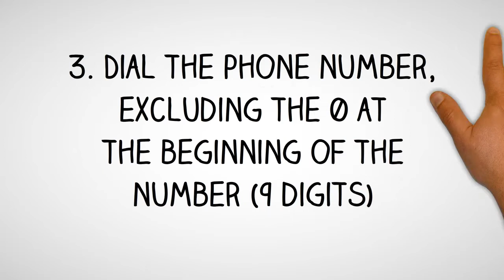Sudan Dialing Code - Sudanes Country Code - Telephone Area Codes in Sudan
- International Country Code and Area Codes for Sudan.

Thinking of making a phone call to Sudan and not sure what is the country dialing code for Sudan or want to know the local telephone area codes of cities in Sudan?

How to Call a Sudanes Telephone Number from Abroad?
Country Dialing Code for Sudan:  249
International Call Prefix to call from Sudan:  00
Trunk Prefix of Local Phone Numbers in Sudan:  0

To call a phone number in Sudan, simply;
1. Dial the international access code for your country - (from North America you will need to dial 011; from the UK and other European countries, you will need to dial 00)

2. Dial country code for Sudan: 249

3. Dial telephone area  code of the city in Sudan

4. Dial the phone number in Sudan, excluding the 0 at the beginning of the number

How to call Sudan from Australia?
To call a telephone number in Sudan from Australia, simply dial International Access Code for Australia which is 0011, followed by the country code for Sudan which is 249, then the area code of the city in Sudan and finally the phone number in Sudan, excluding the 0 at the beginning of the number.

How to call Sudan from Canada?
To call a phone number in Sudan from Canada, simply dial International Access Code for Canada which is 011, followed by the international country code for Sudan which is 249, then the area phone code of the city in Sudan and finally the phone number in Sudan, excluding the 0 at the beginning of the number.

How to make call to Sudan from India?
To make phone call to a phone number in Sudan from India, simply dial International Access Code for India which is 00, followed by the international country code for Sudan which is 249, then the area phone code of the city in Sudan and finally the phone number in Sudan, excluding the 0 at the beginning of the number.

How to call a phone number in Sudan from Nigeria?
To make telephone call to a phone number in Sudan from Nigeria, simply dial International Access Code for Nigeria which is 9, followed by the international country dialing code for Sudan which is 249, then the phone area code of the city in Sudan and finally the phone number in Sudan, excluding the 0 at the beginning of the number.

How to make a phone call to Sudan from Malaysia?
To call a phone number in Sudan from Malaysia, simply dial International Exit Code for Malaysia which is 00, followed by the country calling code for Sudan which is 249, then the area phone code of the city in Sudan and finally the phone number in Sudan, excluding the 0 at the beginning of the number.

How to make a phone call to Sudan from the Philippines?
To make a phone call to a phone number in Sudan from the Philippines, simply dial IDD or Country Exit Code for the Philippines which is 00, followed by the country calling code for Sudan which is 249, then the area phone code of the city in Sudan and finally the phone number in Sudan, excluding the 0 at the beginning of the number.

How to make a phone call to Sudan from South Africa?
To make a phone call to a telephone number in Sudan from South Africa, simply dial International Access Code for South Africa which is 9, followed by the country international code for Sudan which is 249, then the area phone code of the city in Sudan and finally the phone number in Sudan, excluding the 0 at the beginning of the number.

How to make a phone call to Sudan from the United  Kingdom?
To call a phone number in Sudan from the UK, simply dial International Exit Code for the UK which is 00, followed by the international country code for Sudan which is 249, then the area phone code of the city in Sudan and finally the phone number in Sudan, excluding the 0 at the beginning of the number.

How to call Sudan from the US?
To call a phone number in Sudan from United States, simply dial IDD Access Code for the US which is 011, followed by the international country dialing code for Sudan which is 249, then the area telephone code of the city in Sudan and finally the phone number in Sudan, excluding the 0 at the beginning of the number.